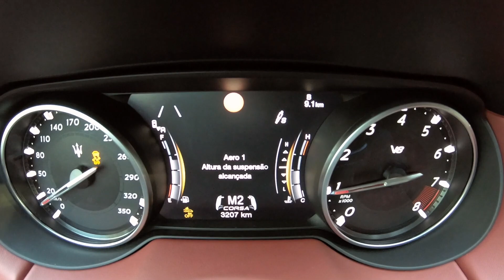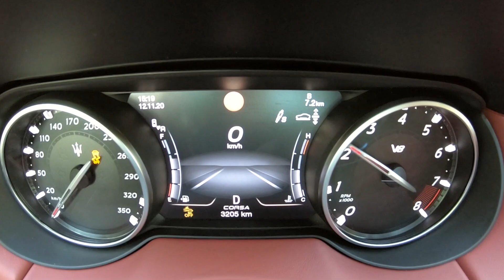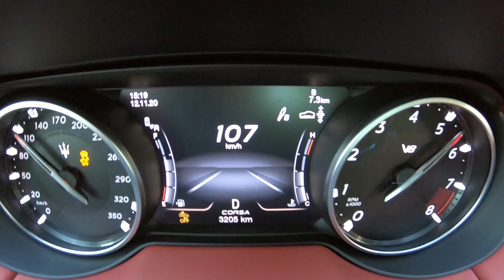MASERATI LEVANTE TROFEO 2021!! - 580hp and a V8 Ferrari ! (ENG SUBS)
Este é o novíssimo MASERATI LEVANTE em versão TROFEO!
Assume-se como a motorização topo de gama dentro do modelo e oferece, para além de um preço condizente, prestações incompatíveis com um modelo com 5 metros e quase 2.200kg!
A banda sonora... essa? Está melhor do que nunca!